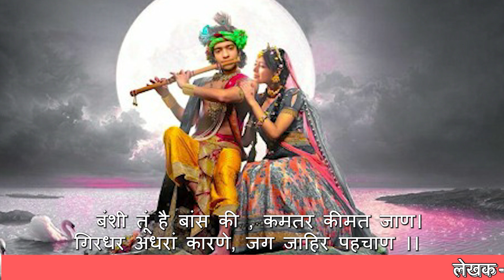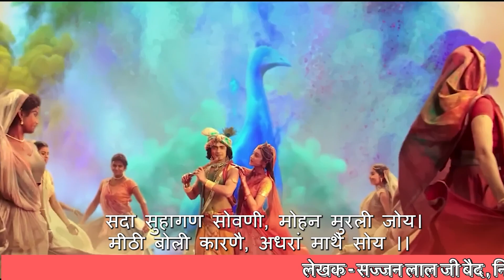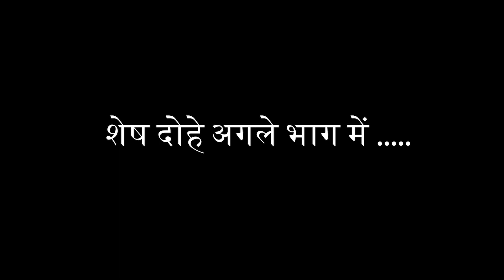बंशी || सज्जन लाल बैद के दोहे || part 45